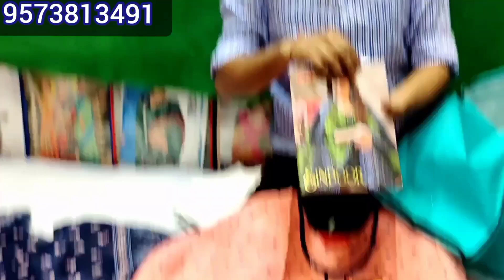Madina Latest Kurtis,Dupattas & Ready made dresses | S,m,l,xl,2,3,4,5xl sizes & courier available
Madina Latest Kurtis,Dupattas & leggings | S,m,l,xl,2,3,4,5xl sizes available | courier available

21-1-776/1, Choudhary Complex, Patel Market Near Madina Circle, Hyderabad 02

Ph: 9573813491